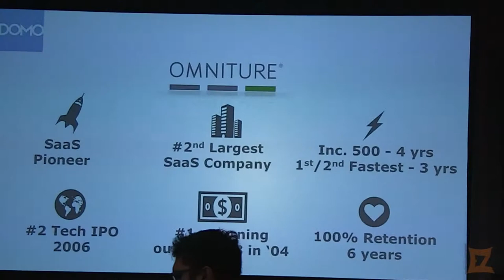The Changing Role of the CEO:Josh James, Domo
The strategic importance of data science is beginning to shift organizational behavior - all the way to the executive suite.  How is data science changing the role of the CEO? What are the differences in how CEOs respond to this new force? How are they setting up their organizations to succeed - or fail -in this new era. Josh James, CEO Domo @Databeat 2013.